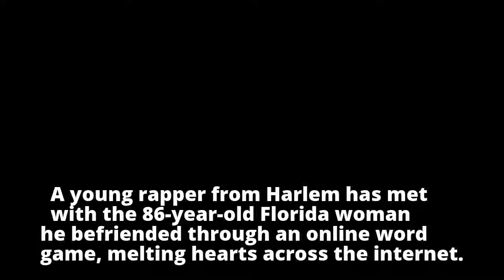Adorable moment Harlem rapper 'High Class Filth', 22, finally meets the 86-year-old woman he befrien